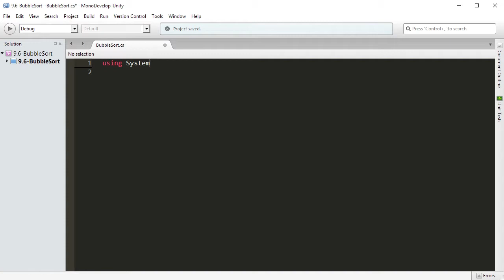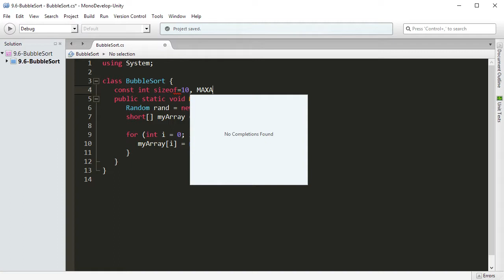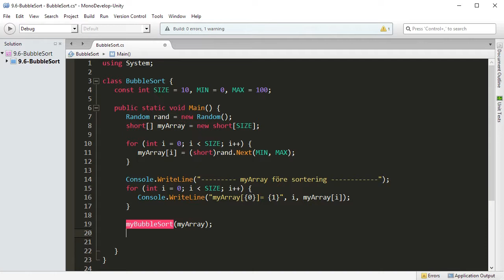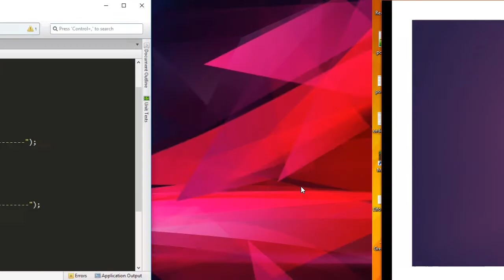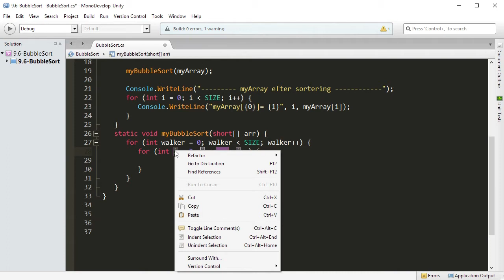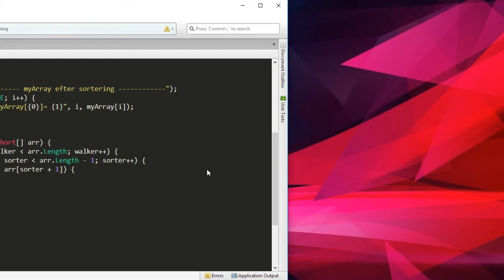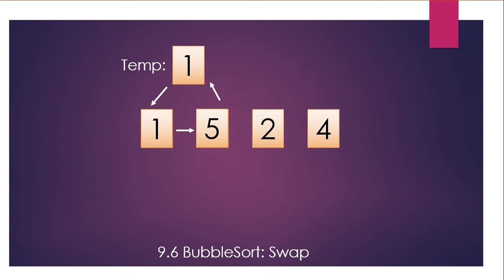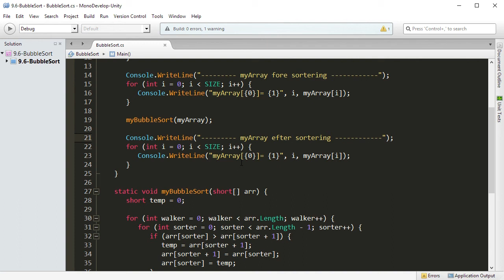CSHARP 09 06 Bubblesort